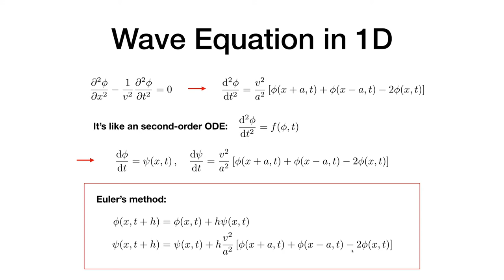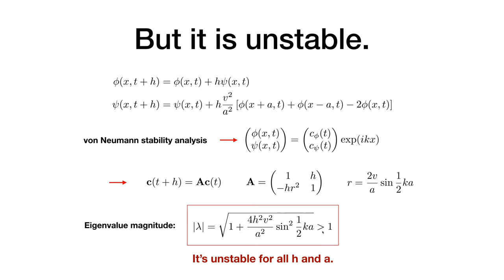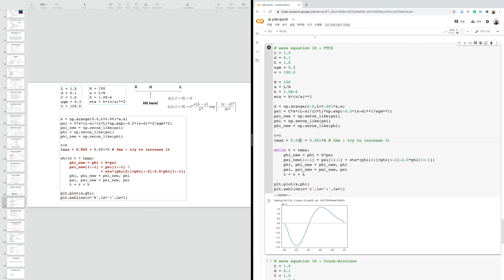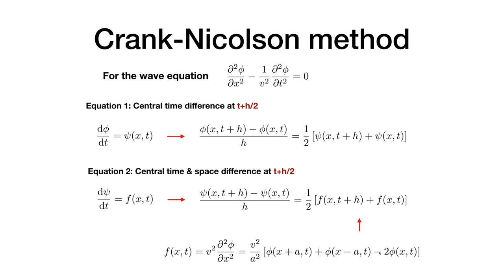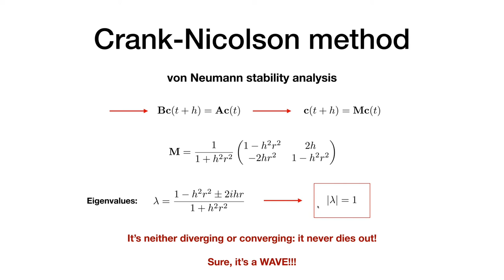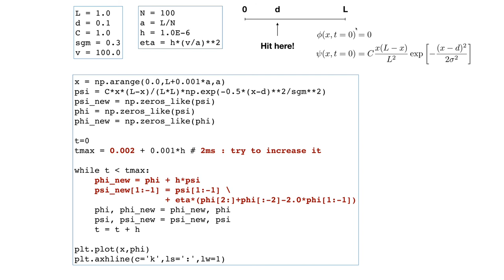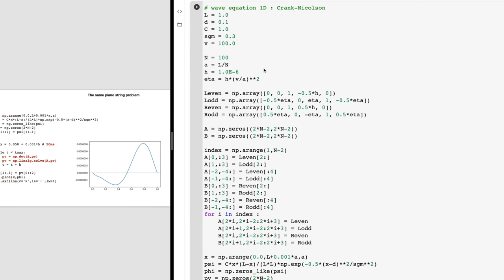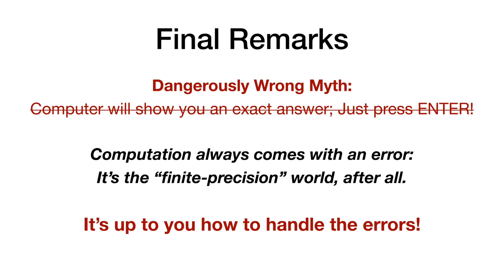전산물리 20: PDE (V) - wave equation (FTCS and Crank-Nicolson methods)